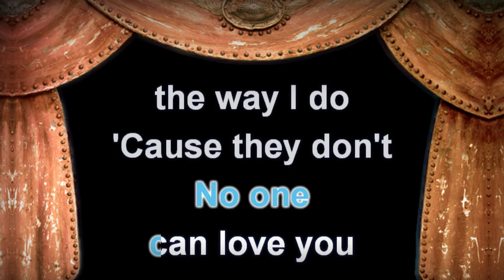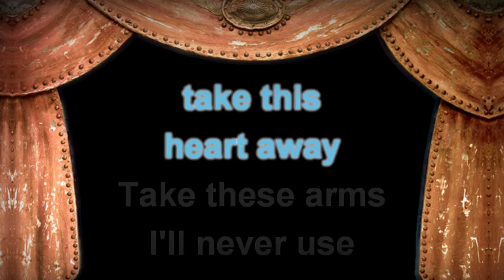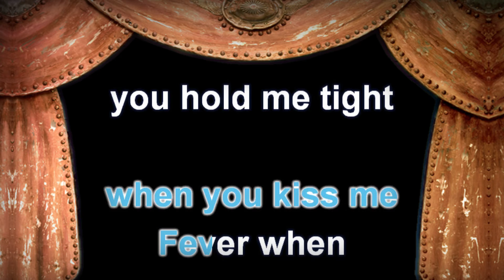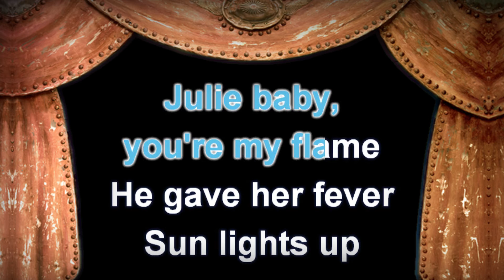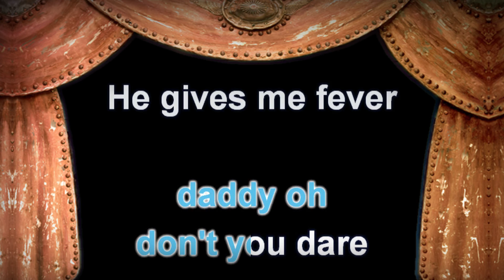Madonna - Fever Lyrics (Karaoke Version)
Madonna - Fever with Lyrics (Karaoke Version)